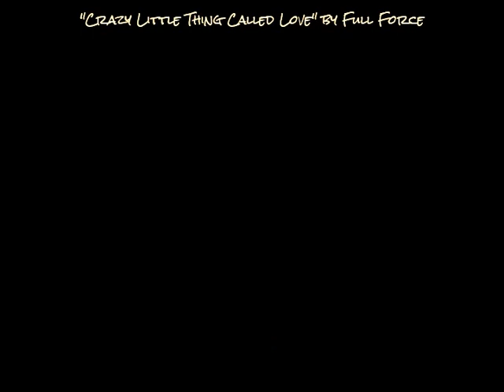Full Force "Crazy Little Thing Called Love" @ Hank Taylors Bachelor Party 1986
Queen's "Crazy Little Thing Called Love" Full Force - Lauderdale Lakes
1986  GASuto-David Partin-Keith Renner-Robert Lanoue